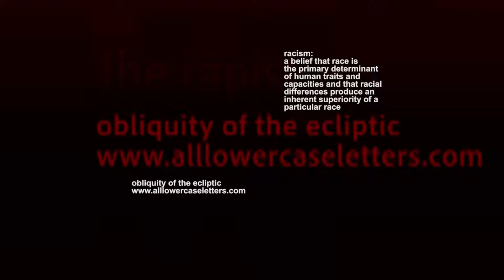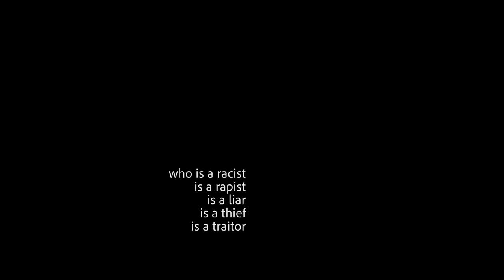racist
djnofly

why do you have be so you
why do you have to be so mean
why don’t you have a clue
about what you do or how you seem

all I really want to do
is celebrate you
in a listed ethical sort of way
a representation of everyone to me

fuck you racist
fuck your planet of hate
fuck your lonely lifestyle
fuck your delusion
you are terrible
you are the worst
there is no place for you